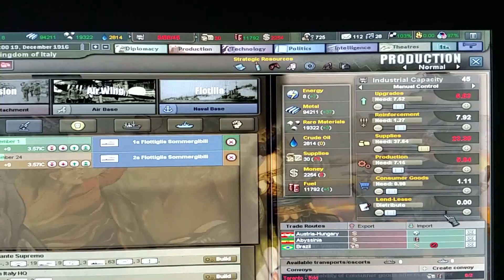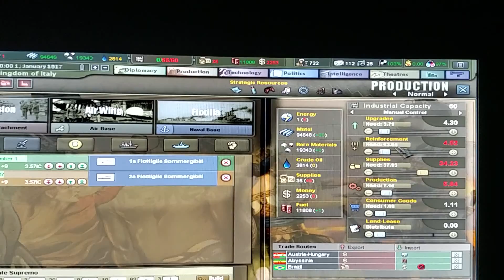Hearts of iron III ww1 mod part 12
This covers the goal I have for this playthrough